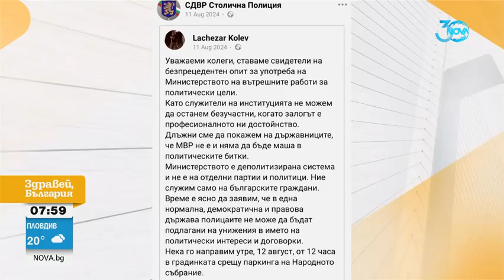Как полицаи излязоха в подкрепа на Калин Стоянов, след като президентът не одобри кабинета „Кожарева